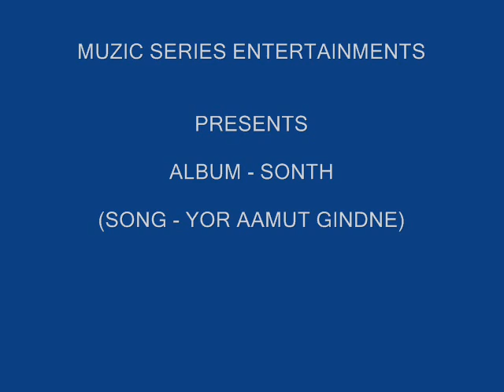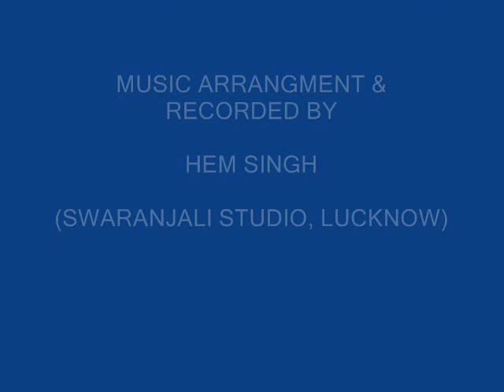Kashmiri Song - Yor aamut gindne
Muzic Series Entertainments presents Kashmiri Song - 'Yor aamut gindne' from the Kashmiri music album "SONTH". It is recorded in the vocal of Mrs Renu Lata Kaul.

Song Description- Raz panne dishi draamut yor aamut gindne. Nachanas zan mor aamut yor aamut gindne.

Meaning- The king has, of his own will, descended from his plane and came here to amuse himself. In his joy, he is like a dancing peacock displaying beauty and seeking love.

Singer & Composer- Renu Lata Kaul
Music Arrangement- Hem Singh
Recorded at - Swaranjali Studio, Lucknow